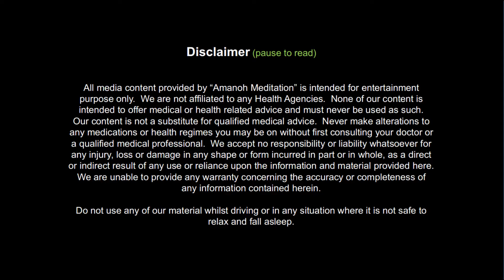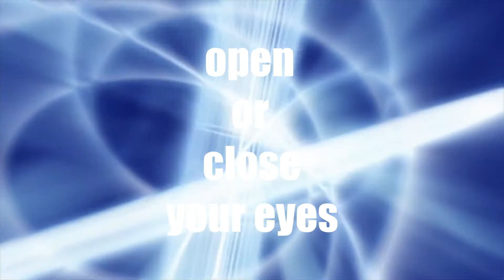Know Your Power of Manifestation | Listen and Contemplate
Contemplation by AmanoH Rajakka (tito Rei... King)

AmanoH Meditation is a product of AmanoH Rajakka's 50 years of meditations, prayers and contemplation practices.  These meditation allows you to experience the field of peace, silence and stillness.  Thus, allows you to experience a tangible field an d a tangible presence that open up healing, wellness, alertness, and oneness in you.

For consultation and more petitions,
please send your message on comment section or
contact tito Rei (T: 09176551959)

After listening once, you can opt to play it as a background when you're idle or before you sleep (it can be played in the lowest volume).  These create a field and it becomes a catalyst of manifestation.